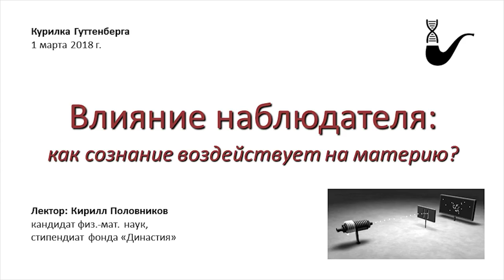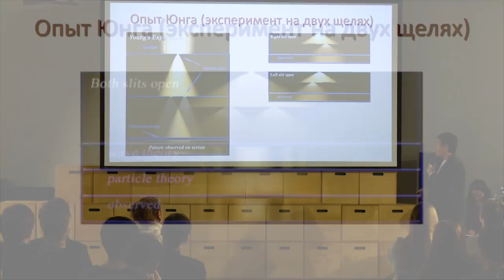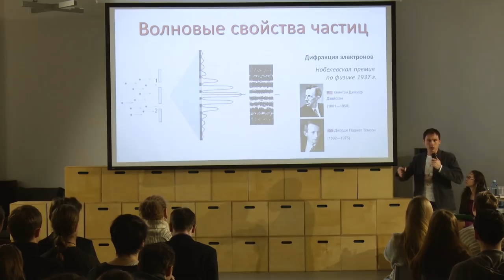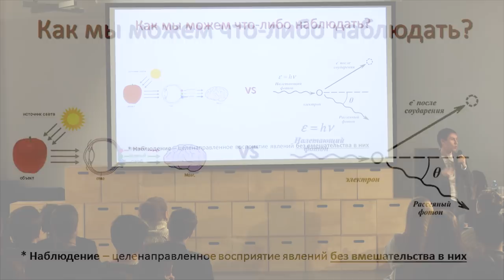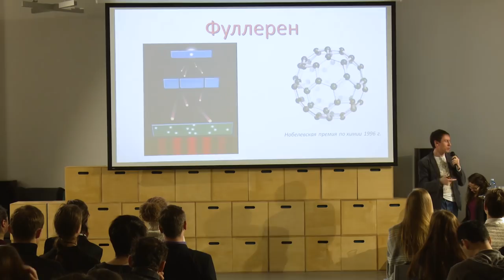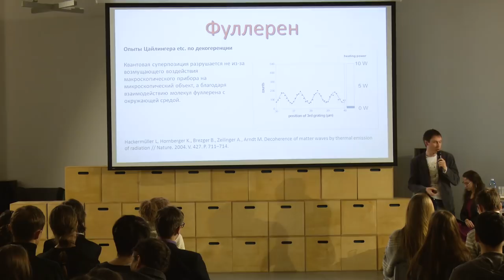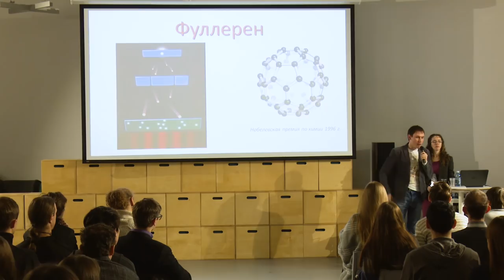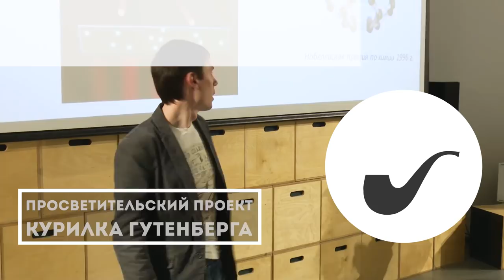Роль наблюдателя в квантовой механике — Кирилл Половников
Кирилл Половников, кандидат физико-математических наук, популяризатор науки, стипендиат фонда «Династия», организатор научно-образовательного проекта «Прогресс-Школа», расскажет, что такое квантовые объекты и почему они ведут себя по-разному, в зависимости от того, наблюдают за ними или нет, а также про то, каким образом они это «узнают» и причем здесь сознание.